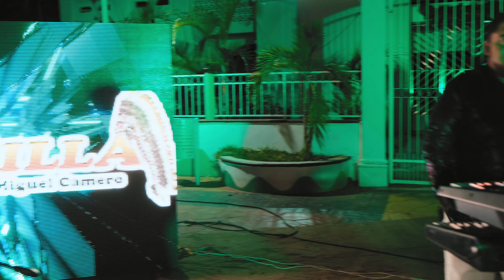POPURRI TROPILLA LA TROPILLA DE MIGUEL CAMERO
HUAJINTEPEC, GRO.